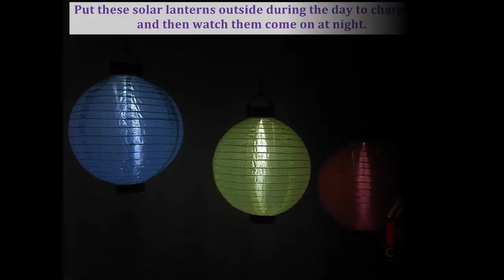Chinese Lantern Decoration Idea Video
The Chinese lantern lights sets by Helios Creations are now available in exciting colors including blue, yellow, red, green and purple.

Our first Chinese lanterns set include three lanterns in the following bright colors: blue, yellow and red.
Put these solar lanterns outside during the day to charge up and then watch them come on at night.

Our second Chinese lanterns set have three lanterns in red, green and purple.
Has a flat base, works great standing on tables or other flat surfaces.
These are perfect for using under your front porch, back yard, arbor garden, canopy and balcony.

Our third Chinese lanterns set includes the following fun colors: purple, blue and red.
You can put them together as a set or split them up and put them in different areas in- or outside your home.

There are red, green and yellow lanterns in set number four by Helios Creations.
These pretty lanterns automatically turn on at dusk and turn off at dawn. Create a fun atmosphere around your home!

Our fifth set include three fun colors: purple, green and yellow.
Easy to hang up, move around. Great for party and home decorations, festivals and weddings!

There are blue, green and purple lanterns in set number six by Helios Creations.
Bring them indoors or move them to the places you wish to light up. You guests will love it!

Visit our Amazon storefront today!
These LED lights offer a nice soft light that is not evasive

Buy With Confidence! Our Product Comes With A 100% Customer Satisfaction Guarantee!
* Our satisfaction guarantee makes this a no risk purchase *

We offer a 90 day 100% customer satisfaction guarantee.

The ONLY Lantern Set a Lifetime No-Hassle Replacement Guarantee! If there's any fault with your lanterns return them for a free replacement.

Support Our Environment By Using The Power Of The Sun.
- Save Energy and Minimize Light Pollution by Using These Lights